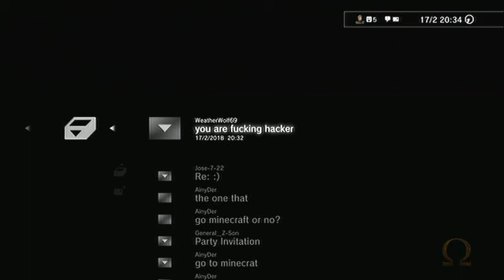God Of War - 2v2 I'm a hacker?